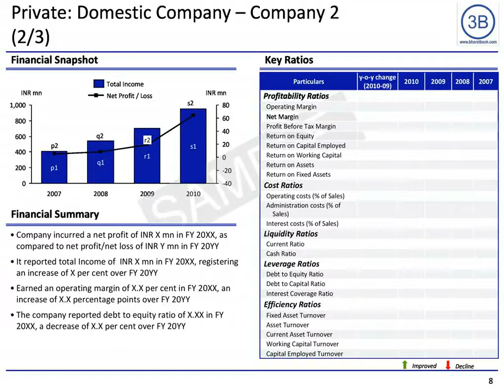Catheterization Laboratory Market in India 2012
The healthcare industry in India is showing great progress. The number of hospitals and nursing homes in the country is continuously increasing and this is resulting in a growing demand for various kinds of medical equipments ranging from simple instruments to the more sophisticated devices and equipments that work on complex mechanisms. Moreover, the increasing requirement of healthcare facilities on account of the changing demographics and increasing lifestyle is fuelling growth in the healthcare sector. While most of the simple instruments are manufactured indigenously, there is a high presence of MNCs when it comes to complex and sophisticated devices. The market for cath labs is showing the same trend and a significant share of the market is occupied by a few major foreign companies. The growing target base of consumers is expected to boost sales and the market is expected to exhibit steady growth in future.

The report begins with an introduction section which provides a brief description of cath labs and their uses. It also mentions the various parts of a cath lab. The market overview section provides an insight into the market and highlights the market size and growth both in terms of value and volume. It also includes the current and expected total installed base of cath labs in the country. Segment-wise market size and growth, both value-wise and volume-wise have also been provided.

This is followed by an analysis of the drivers leading to growth in the market. This includes increasing cardiovascular diseases, improving technology, improving hospital infrastructure, changing demographic structure, growing medical tourism and increasing healthcare spending. The key challenges faced by the market include improvements in other diagnostic modes and high costs and non feasibility in rural areas. Significant advancements are taking place in the market on the technology front and these have been included in the next section. These trends include rotational angiography, swing lab, 3D rotational angiography, biplane, stent boost, hybrid cath lab / OR, digital subtraction angiography, remote magnetic navigation and robotic-operated systems.

The competition section provides an overview of the competitive landscape in the industry and includes a detailed profile of the major players in the market. The Porter's Five Forces analysis for the cath lab market is provided in this section. A summary of the major players operating in the market has also been provided in the form of a bubble chart. It also includes the list of products and services, key people, financial snapshot, key ratios and key recent developments for the major players.